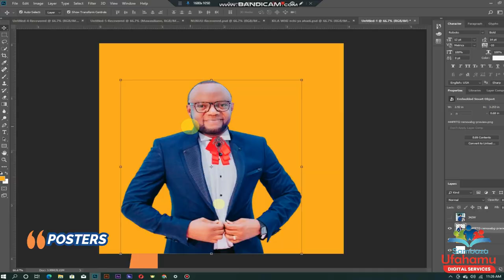JJ Mwanga Video kazi zangu natengeneza hapa Sambaza ufahamu Digital.